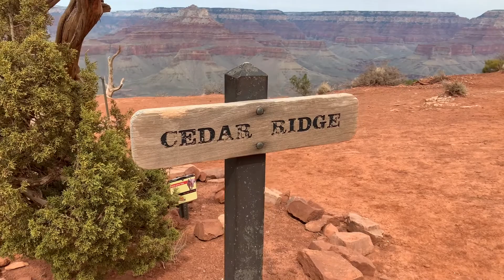The Best Grand Canyon Day Hike - South Kaibab Trail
The Grand Canyon... wow. This sounds like the dumbest comment but it truly is enormous. Pictures do not to it justice at all and even flying over it multiple times I just never appreciated it. Walking up to the canyon just had me in awe, it is somehow even bigger and deeper than I was expecting x10.

If you haven't been to the Grand Canyon you absolutely need to get there even if just for a day trip. The South entrance is relatively close to Phoenix at just 3.5-4 hours away from Phoenix and 30-45 from Flagstaff. If you want to have a perfect weekend combine a day at the canyon with a day in and around Sedona or Flagstaff.